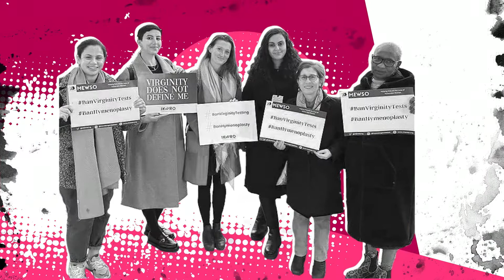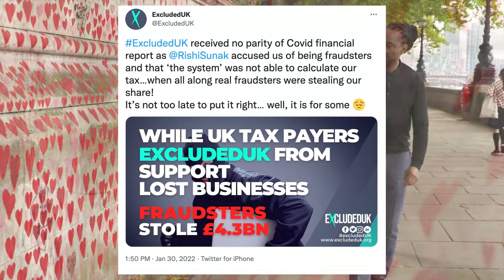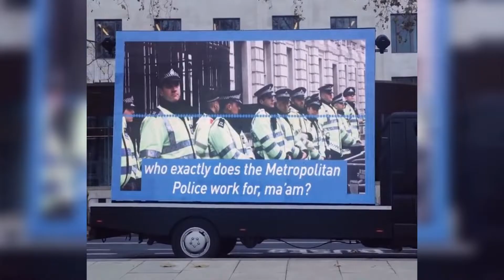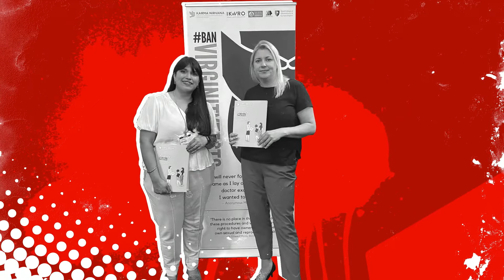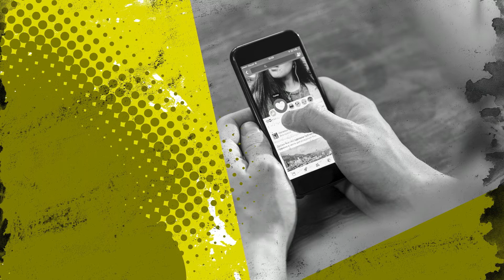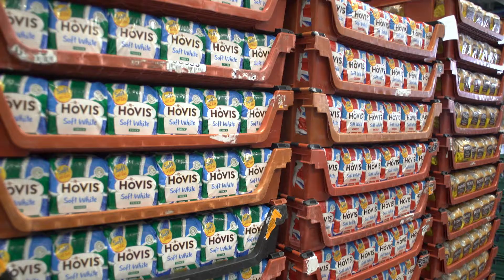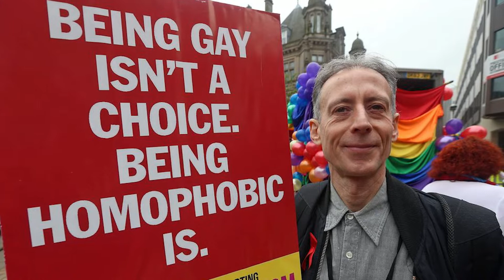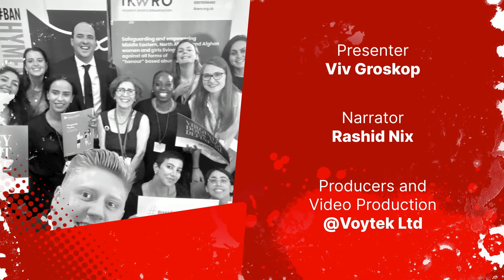Sheila McKechnie Foundation National Campaigner Awards 2022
Each year, the  Sheila McKechnie Foundation Campaigner Awards celebrates the best campaigns and campaigners in the UK. They look for those who have made change happen most effectively, creatively and courageously.

This year’s shortlist includes incredible individuals, determined groups, innovative charities, and unusual coalitions. They have campaigned on everything from sign language to social media, and from clean air to contraception. Small and local, big and national — it’s all here.

Tortoise is delighted to be the media partner for the Awards ceremony, as part of our Community Network week. We would love you to join us for an hour of celebration and inspiration with our host, the writer and comedian Viv Groskop. Bring a glass of bubbly or a cup of tea and cheer for your favourite campaign.

Book for free using the code: SMKGUEST

The Tortoise Community Network

At Tortoise we do journalism differently. Our Community Network enables thousands of people join us for free as fully-funded Tortoise members. Members form the core of our reporting. They come to our meetings, tell us what they think and what they know — and improve the stories we cover.

Dozens of non-profit organisations and charities have joined us, sharing their knowledge of working at grassroots level in areas like education, health and inequality. They introduce us to the people they work with, whose voices too often go unheard.